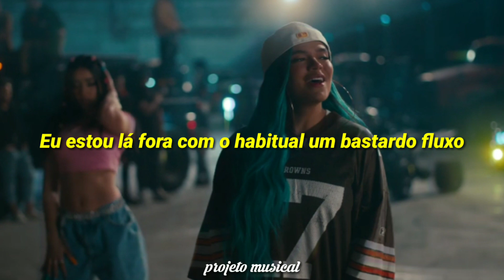KAROL G, MARIAH ANGELIQ- EL MAKINON (TRADUÇÃO/LEGENDADO)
MAIS UMA TRADUÇÃO 💙

by - PROJETO MUSICAL

GOSTOU? SE INSCREVE AI VAI 🙏♥️